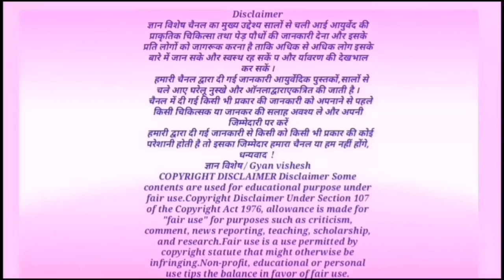कैसा भी दाद,खाज,खुजली और फंगल इन्फेक्शन होगा जड़ से खत्म,जिंदगी में दोबारा कभी नहीं होगा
kupoy ke fayde,
 # Harit manjari